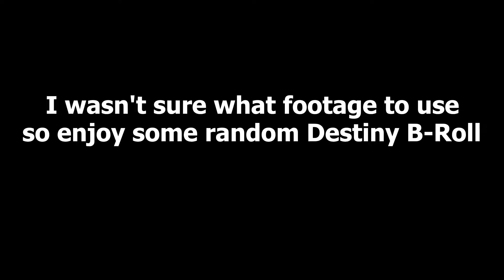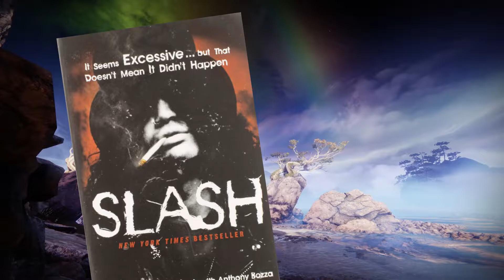The Onus of Creativity and What To Do About It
Hello again, my dearest Exiles. I apologize for the lengthy wait between videos - I'm in the process of moving, and the opportunities I've had to work on stuff have been few and far between of late. I've been sitting on this one for a little while and finally decided to just go ahead and put it out, in the hopes that it might be useful to someone who's struggling with the issues mentioned in the video. If it does end up resonating with you, I'd love to hear about what it was that you were dealing with.

As ever, thank you for lending me your time and attention, and if you enjoyed the video, or got something useful from it, a like, comment, and especially a subscription are all greatly appreciated. Keep your chin up, 'til next time!